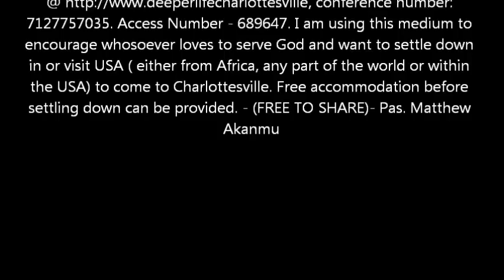The Pastor in Leadership - Pas. W.F. Kumuyi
JESUS ONLY IS OUR MESSAGE ( PRAY FOR US)